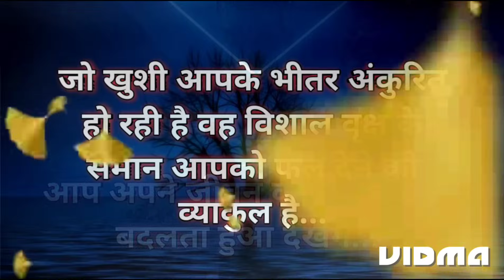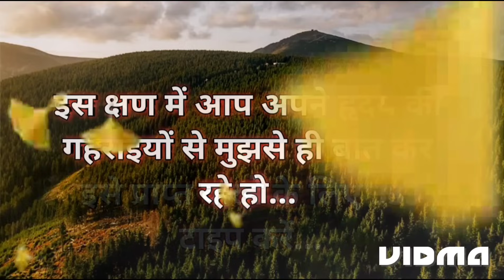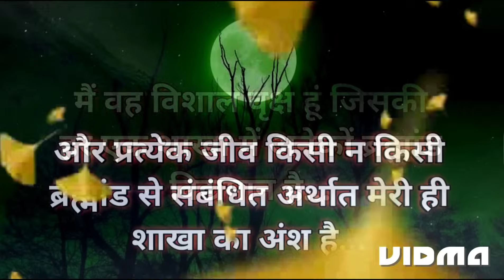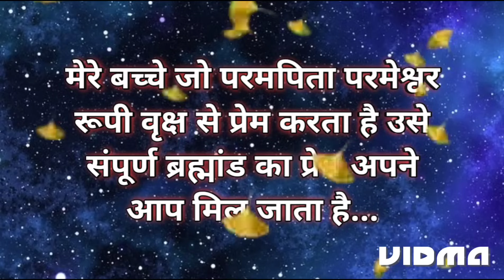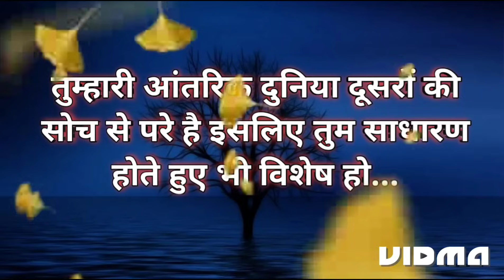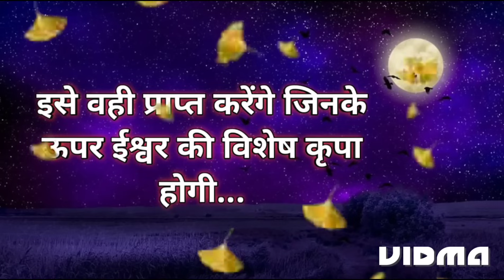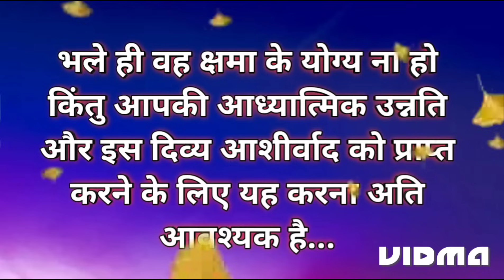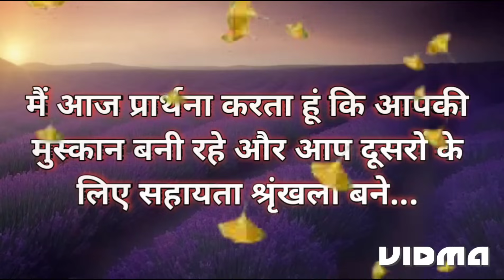आज़ खुलेगा दिव्य द्वार 🌌✍️🎁 l Divine Doors Open Today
Queries Answered -

1. Universe Message for You
2. Today God Message
3. Divine Message
4. Spiritual Speech